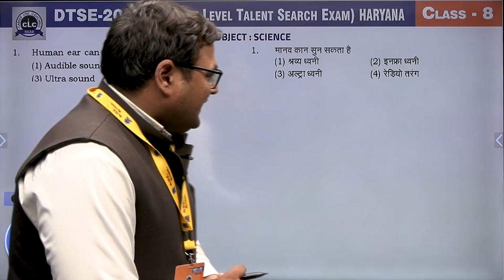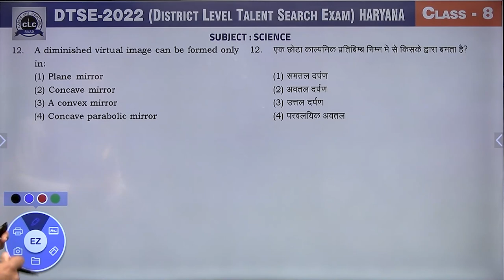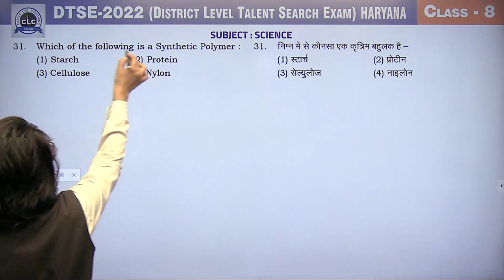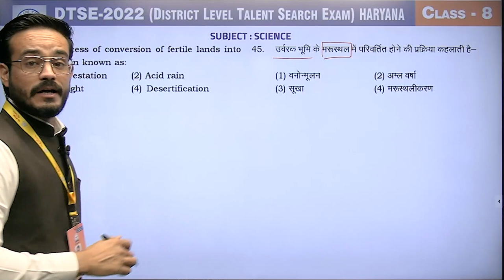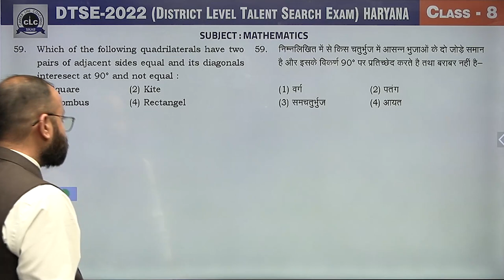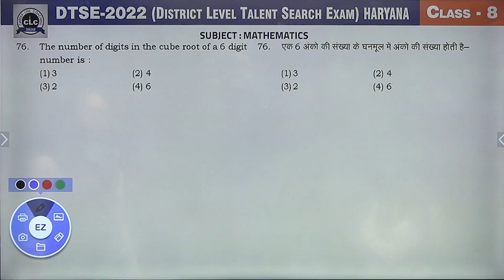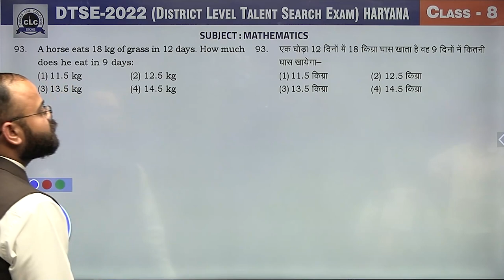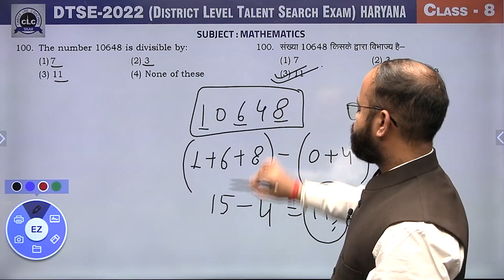08th Class || DTSE-2022 || HARYANA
08th Class || Video Solution DTSE-2022 || Rajasthan